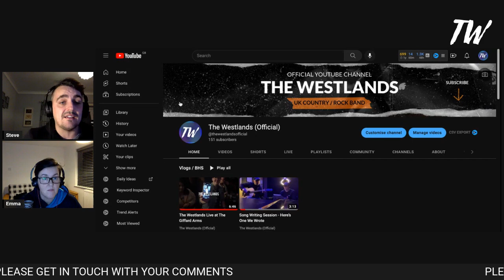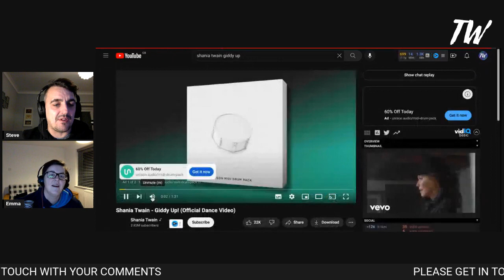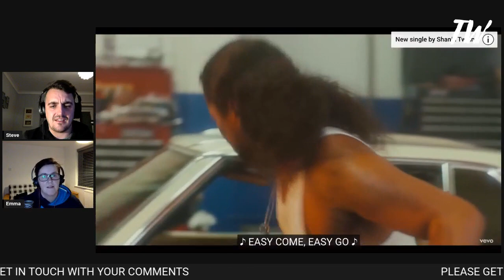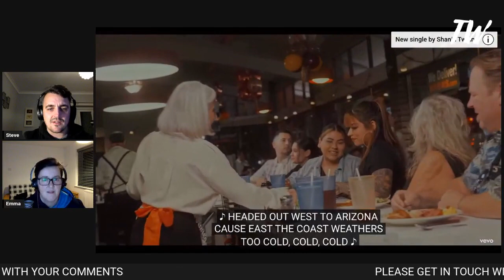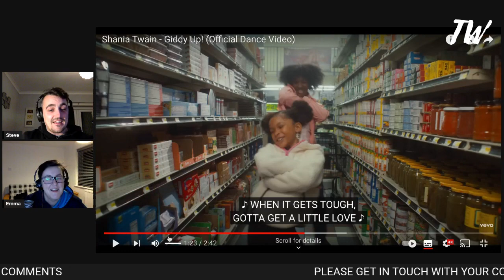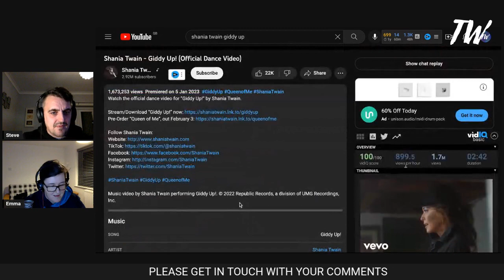The Westlands React to: Shania Twain - Giddy Up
In this video we have a LOT of fun reviewing the single Giddy Up by Shania Twain.

This really was not what we expected but overall I think you get a sense of how much we enjoyed this one.